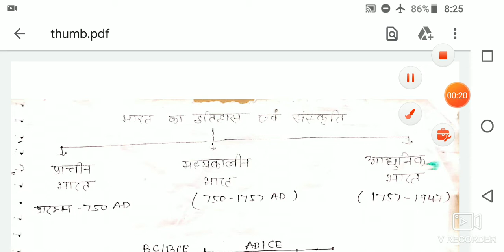भारतीय प्राचीन इतिहास का परिचय for upsc and state PSC